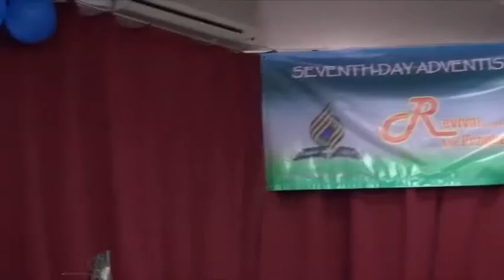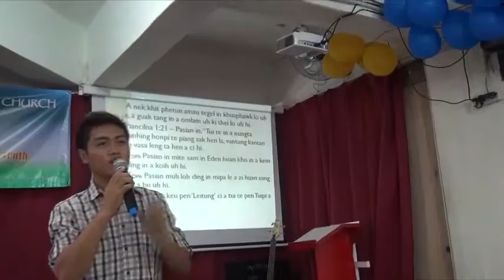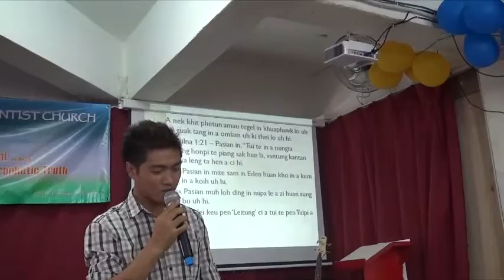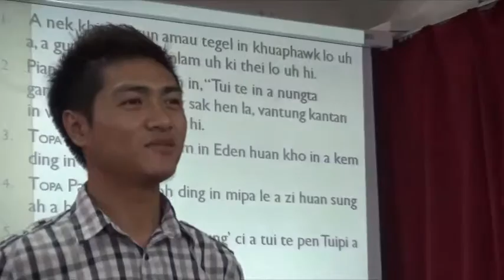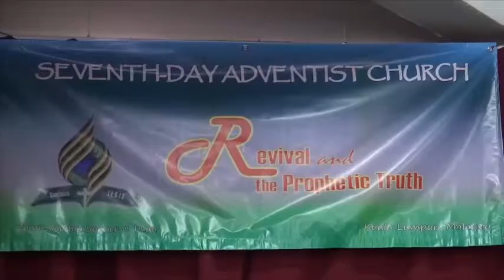Adventist Youth Program (Sept 06, 2014)